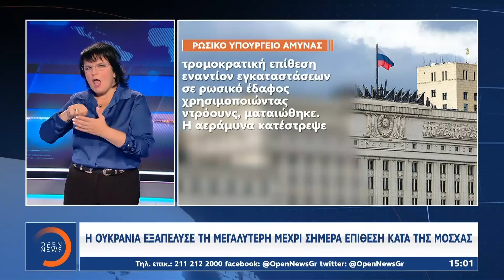Δελτίο ειδήσεων στη νοηματική 10/11/2024 | OPEN TV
Έφυγε από τη ζωή σε ηλικία 82 ετών ο πρώην δήμαρχος Θεσσαλονίκης, επιχειρηματίας και οινοποιός, Γιάννης Μπουτάρης. Η Ουκρανία εκτόξευσε 32 μη επανδρωμένα αεροσκάφη με στόχο τη Μόσχα νωρίς το πρωί της Κυριακής. Ο Δήμαρχος Μόσχας δήλωσε ότι τα 32 ουκρανικά drones καταρρίφθηκαν, χωρίς θύματα και ζημιές. Ραγδαίες εξελίξεις στο κόμμα της αξιωματικής αντιπολίτευσης, με τον ΣΥΡΙΖΑ – ΠΣ να προσφεύγει αύριο κατά του Στέφανου Κασσελάκη για τις offshore εταιρείες και το πόθεν έσχες του πρώην προέδρου μετά και τις καταγγελίες του Παύλου Πολάκη. Αναλυτικά οι ειδήσεις στην ελληνική νοηματική γλώσσα με τη Λέττα Ασημακοπούλου και τον Αντώνη Κρητικό.